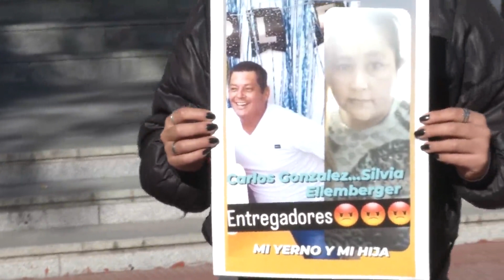Pedido de justicia por Mercedes Rodríguez